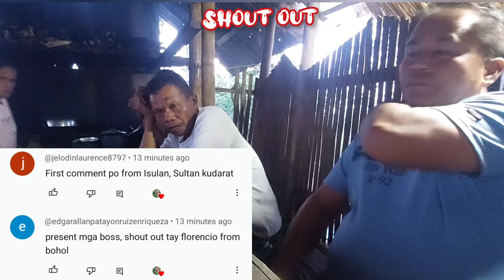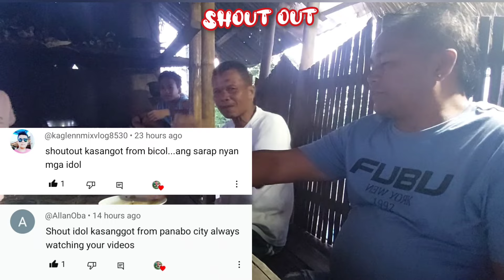EP.43,2024 || PAPISIK na GUORAMI || ROASTED GUORAMI in ROCK SALT || Simple Life in Province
Gouramis, or gouramies /ɡʊˈrɑːmi/, are a group of freshwater anabantiform fish that comprise the family Osphronemidae. The fish are native to Asia—from the Indian Subcontinent to Southeast Asia and northeasterly towards Korea. The name "gourami", of Indonesian origin, is also used for fish of the families Helostomatidae and Anabantidae.